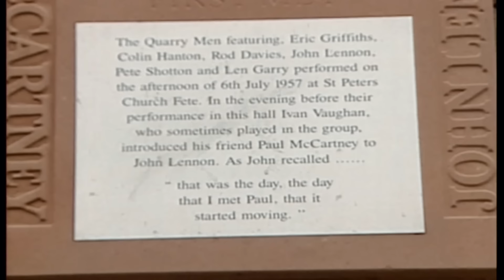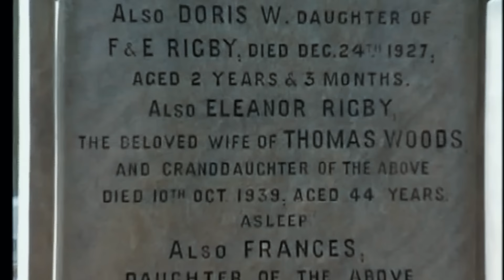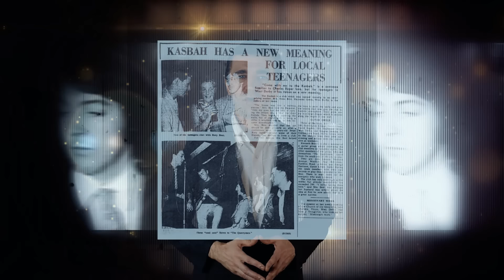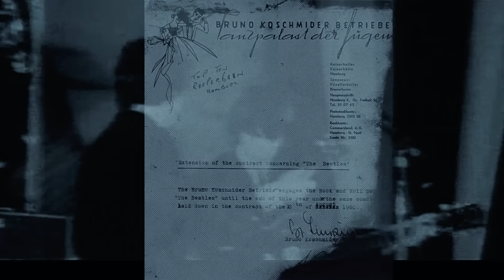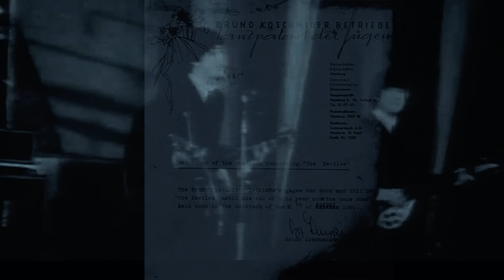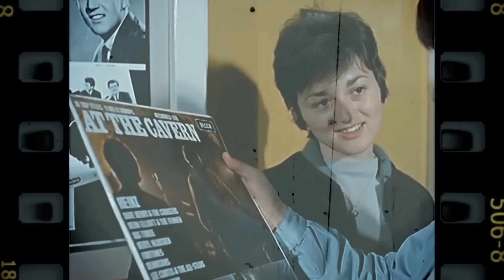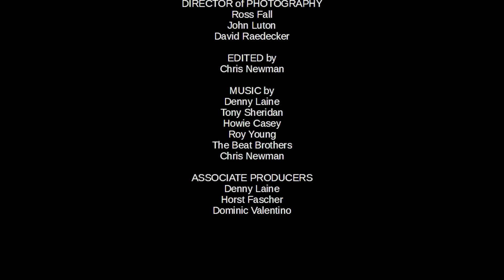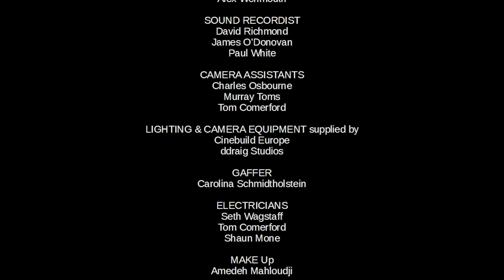The Beginning Of The Beatles | A2Z The History Of The Beatles | Full Music Documentary | S1E01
The Beginning Of The Beatles | A2Z The History Of The Beatles | Full Music Documentary | S1E01 | How the Beatles Formed | Full Beatles Documentary

From the Birth of The Beatles in 1960 to the end of the group in 1970. This is the true story of the biggest band in the world. Detailed from the beginning to the end. How John met Paul to Ringo joining the group. Detailed like no other documentary with facts hidden for 40 years. If you are a fan of The BEATLES you can not help to love this documentary series. With guests  that knew the Fab 4. Victor Spinetti, Howie Casey, Tony Sheridan among others.

♫ See our curated list of our best and favourite Music Documentaries
♫ Want to watch Live Concerts?
♫ Just what was Studio 54?

Every subscription helps, and we will be uploading more INCREDIBLE music documentaries!